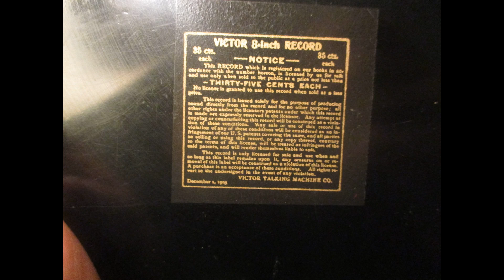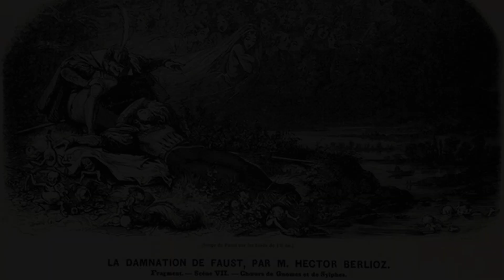RAKOCZY MARCH PLAYED ON THE XYLOPHONE BY PETER LEWIN IN 1906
Peter  Lewin,  xylophonist,  played  the  Rakoczy  March  from  the  Damnation  of  Faust  by  Berlioz  in  Camden  on  January  15, 1906.  The  recording  was  issued  as  a  Victor  8  inch  record  in  May  1906.  Mr.  Lewin  made  a  dozen  sides  for  Victor from  late  1905  to  mid  1906.  I  was  unable  to  find  a  photograph  of  him.